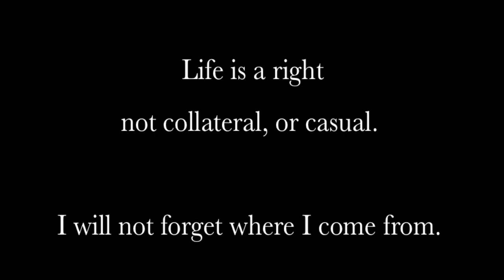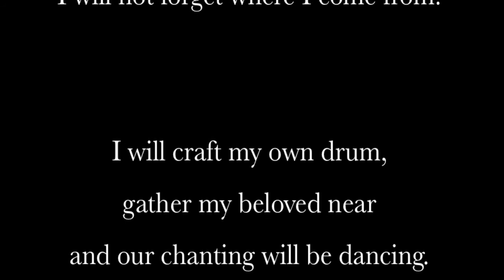Women in War: the Agents of Change: Pax et Bellum 2013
"What I Will", poem by Suheir Hammad